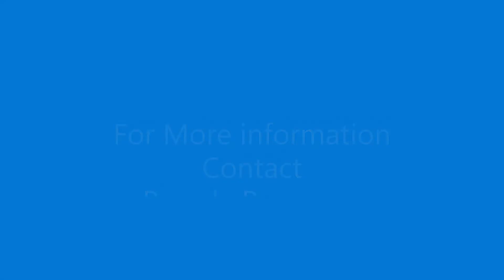2 Bedroom Townhouse For Sale in Durbanville Central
Newly Renovated Stunning Home.

Lovely spacious cluster home, 2 double bedrooms, 2 bathrooms main en suite (double shower). Open plan fully fitted kitchen with smeg stove, granite tops , plumbed for 1 appliance, plus storeroom which is also plumbed. Lounge / dining room with stacker doors leading out to paved patio, outside braai and sparkling pool. Family/entertainment room with louvre roof which also leads out to pool and braai area, wendy house, double garage and parking for visitors. Only 8 units in complex with automated access gate, all windows are double glazed, sound proof, UPVC windows.

Open to all reasonable offers.